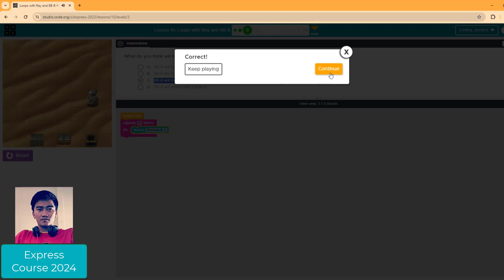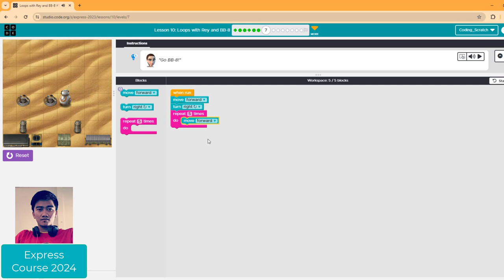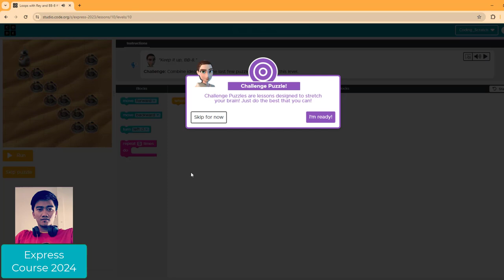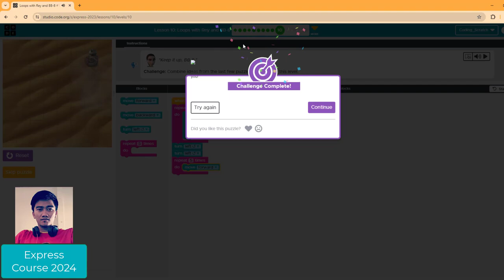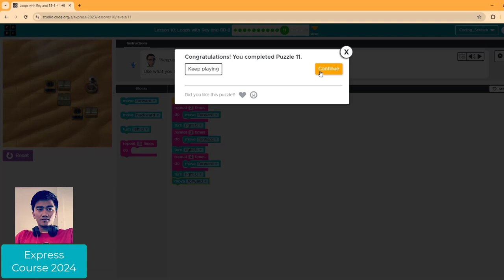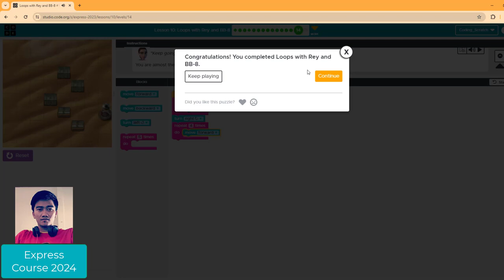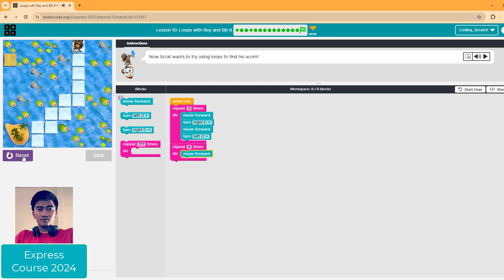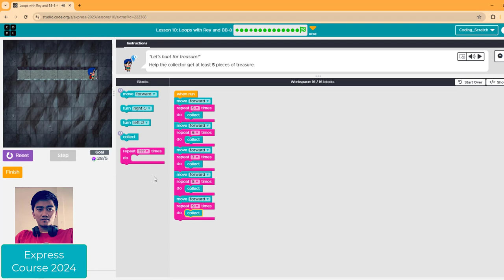Code.org Lesson 10: Loops with Rey and BB-8 | Express Course 2024 | Code.org Answer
Welcome To Coding Scratch 2024
Code.org Answer
Express Course 2024
Lesson 10 Loops with Rey and BB 8
Code.org Lesson 10: Loops with Rey and BB-8
I hope you enjoy and learn something from this video.